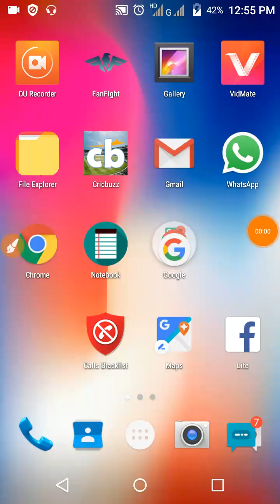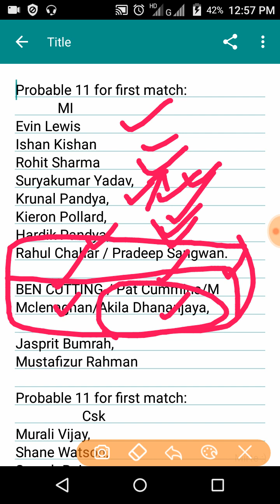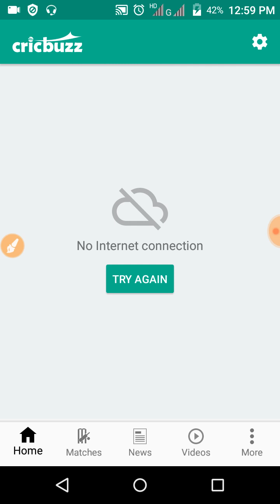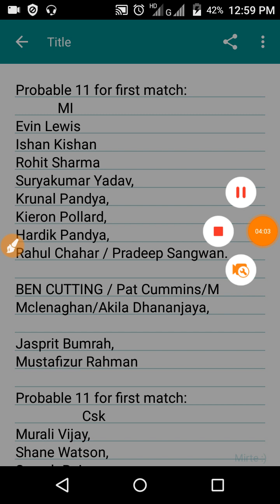MUMBAI VS CHENNAI 1ST MATCH confirmed PLAYING 11 | MI VS XSK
cómo ganar a lo grande en apostar y apostar
كيفية الفوز الكبير في القمار والرهان
як выйграць вялікім у азартных гульнях і заклад
如何贏得大賭博和賭注
hoe je veel kunt winnen in gokken en gokken
kuidas võita hasartmänge ja panustada
comment gagner gros dans le jeu et parier
wie man im Glücksspiel und im Wetten groß gewinnt
როგორ გაიმარჯვონ დიდი სათამაშო და ფსონი
conas a bhuachan mór i gambling agus geall
hvernig á að vinna stórt í fjárhættuspilum og veðja
come vincere alla grande nel gioco d'azzardo e scommettere
ギャンブルやベットで大きな勝利を得る方法
도박과 내기에서 크게이기는 법
como ganhar grande no jogo e apostar
cum să câștigi mare în jocuri de noroc și pariu
как выиграть в азартных играх и сделать ставку
auala e manumalo tele ai i taaloga faitupe ma bet
како победити у коцкању и кладити се
hur man vinner stor i spel och satsning
جوا اور شرط میں بڑا جیت کس طرح ہے
mar a bhuannaicheas tu mòr ann an gambling agus geall
Online gambling,
Gambling website,
Online casino games,
Slot machines,
Bet live,
Online bookmakers,
Football bets,
Best online betting sites,
Make money online fast,
How to make money on internet,
Money websites,
Srk new movie,
Srk upcoming movies,
Online trading India,
Website India,
Visit india,
Indian,
India travel,